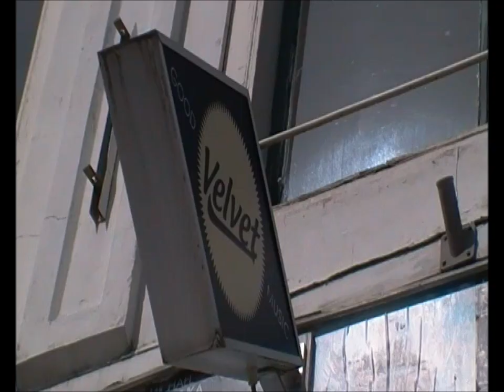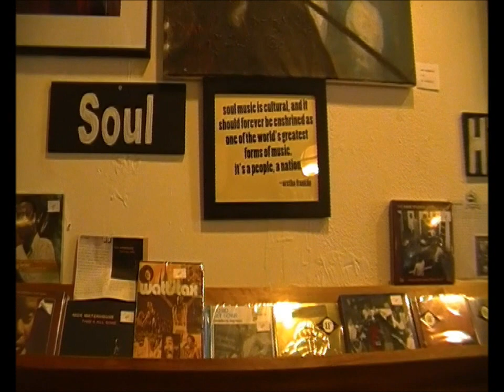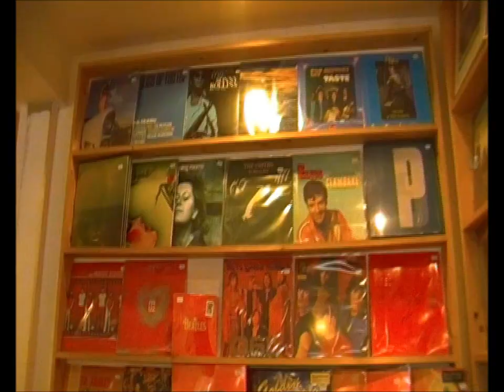Record Store Velvet Music Leiden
Velvet Music Leiden Record Store Dr. John Nieuwe Rijn 34 Pop Jazz Classical Dance Soul Metal Vinyl